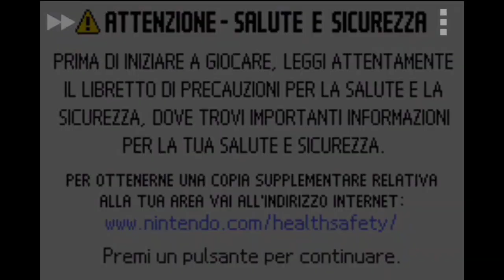LE ULTIME AVVENTURE... PRIMA DELLA FINE DI TUTTO. Final Fantasy V Advance #10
IL SEGUENTE VIDEO È STATO REGISTRATO IL 2 MAGGIO 2024.

Ultime due ore prima della sessione di gioco finale! Sarò riuscita a trovare le ultime tavole senza troppi problemi? La risposta è ovviamente NO! 🥲
*Suoni indecifrabili*
Oh... le sue frustrazioni stanno tutt'ora nutrendo una cattiveria promettente...
*Suoni indecifrabili*
Ehi, non hai il diritto di parlare con quelli al di là dello schermo! Potresti riempirgli la testa di idee strane.
*Suoni indecifrabili*
Riporto solo i fatti... "loro" non possono vedere cosa accade dentro di te... ma io sì.
*Suoni indecifrabili*
'Sto qua si sta trasformando lentamente in un Diavolo tentatore... sarà una lunga lotta... che venerdì giungerà a termine, ah ah!

Selezione scene:
0:00 Intro
0:20 Si riparte!
7:50 Il Paese fantasma
17:05 Il Chocobo nero! Sììì!!!
17:56 Finalmente nel deserto!
22:25 Torre della Fenice
42:20 La Fenice...
46:20 Si torna al Monte Nord!
52:26 Bahamut
54:58 Si torna un attimo al castello di Bal...
58:36 Alla ricerca della terza tavola...
59:33 Gargolla della Fossa
1:01:20 La Fossa del Mar Grande
1:10:24 Il regno dei nani
1:12:03 La Fossa del Mar Grande (Seconda parte)
1:18:20 Tritone, Nereid e Phobos
1:31:05 La terza tavola + Altre armi leggendarie
1:39:08 La torre di Walz?!
1:41:53 (Gogo il mimo) (Tra parentesi, perché... vabbeh, guardate e capite)
1:52:20 Alle cascate...
1:54:55 I Gargolla delle cascate
1:56:30 Le Cascate Istoria
2:05:40 Le Cascate Istoria (Seconda parte)
2:08:26 La quarta tavola
2:08:50 Leviatano
2:12:58 Le ultime armi leggendarie
2:16:15 Chiusura

Lascia un 👍🏻